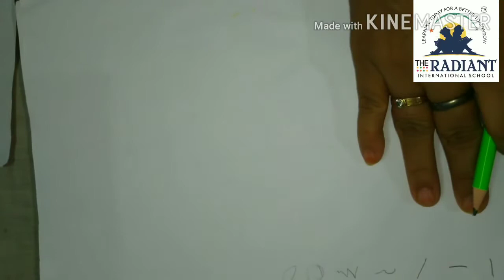Guj med std 4 sub drawing topic calligraphy pattern